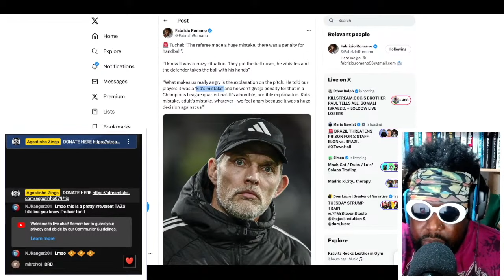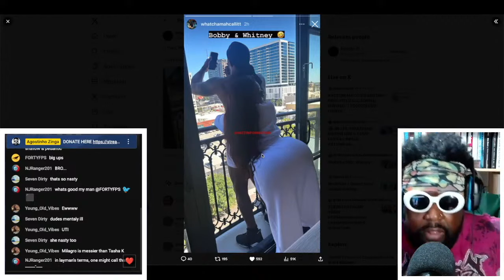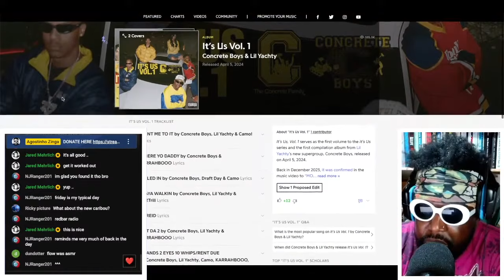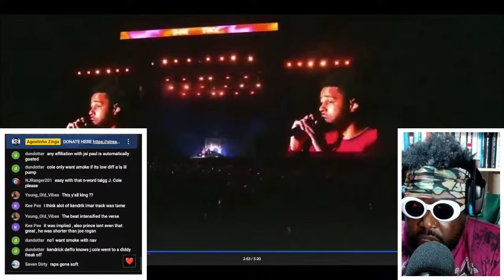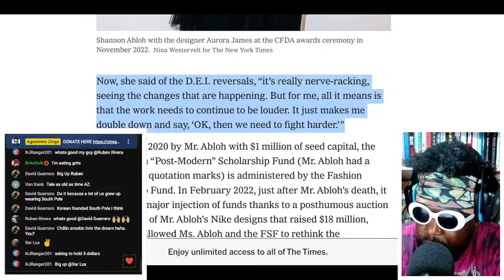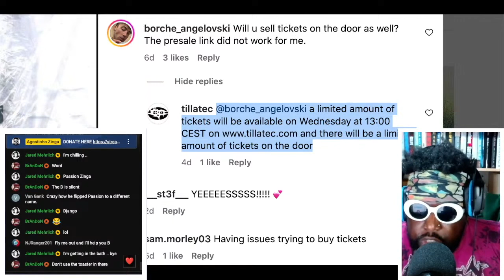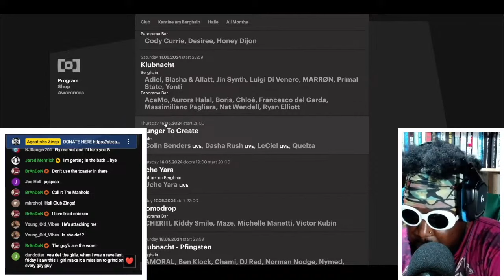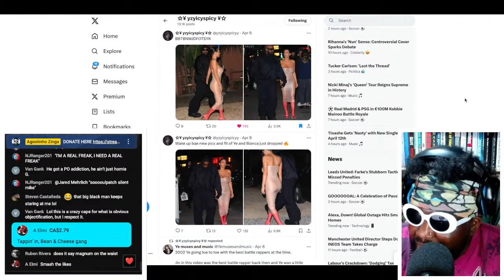HORNY SETTINGS | TAZS #763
Agostinho rambles about the miserable feeling of watching Arsenal vs Bayern Munich and Real Madrid vs Man City in the Champions League as a Man United fan, Alessandro Michele being appointed as new Creative Director of Valentino, Yuriy while on vacation with Rylee refusing to shower after 3 days, Yung Miami caught posting pics of herself with Diddy on her finsta why its somewhat admirable, people within the black community saying the wildest stuff on podcasts, Concrete Boys & Lil Yachty - It's Us Vol.1 and Fabiana Palladino - Fabiana Palladino album reviews, J.Cole apologising to Kendrick Lamar, Denim Tears cotton wreath denim shorts, Shannon Abloh keeping Virgil Abloh's legacy alive, New nightclub Tilla Tec to open in former De School building in Amsterdam, Lola Edobor & Samuel King of Pamela bar on the importance of queer only spaces, Berghain/Panorama Bar May 2024 programme, Bode x Nike Astro Grabber and clothing collection, Ye fka Kanye West wife Bianca Censori stepping out in her most horniest outfit ever and more...

Fabiana Palladino - Can You Look In The Mirror?

🟪Timestamps🟪
0:00 Intro
0:30 Watching Arsenal vs Bayern Munich and Real Madrid vs Man City in the Champions League
12:04 Alessandro Michele announced as new Creative Director of Valentino
16:57 Yuriy refuses to shower after 3 days while on vacation with Rylee
24:18 Yung Miami was caught posting a photo of her with Diddy on her Finsta
30:56 Gunna will NOT be called to the witness stand in the Young Thug & YSL RICO Trial
35:32 The worst thing to happen to the Black community was the discovery of audio interfaces, microphones, cameras and podcast studios
42:32 Concrete Boys & Lil Yachty - It's Us Vol.1 (Album Review)
47:48 Fabiana Palladino - Fabiana Palladino (Album Review)
53:20 J.Cole apologising to Kendrick Lamar was the worst thing I've ever seen
1:15:32 Denim Tears cotton wreath denim shorts collection
1:23:20 Virgil Abloh's Legacy Is About to Get Louder - New York Times article
1:35:36 New nightclub Tilla Tec to open in former De School building
1:44:01 Lola Edobor & Samuel King co-founders of Pamela bar in Amsterdam detail why queer spaces are so important
2:00:57 Berghain/Panorama Bar May 2024 programme
2:09:08 Bode x Nike collection is really bad but the shoes, Bode x Nike Astro Grabber is really nice
2:18:31 Ye fka Kanye West wife Bianca Censori steps out in the most horniest outfit so far
2:57:51 Outro/End